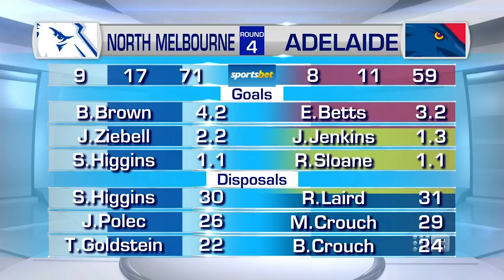Jack Ziebell on the Sunday Footy Show - Channel Nine (April 14, 2019)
Jack Ziebell made an appearance on the Sunday Footy Show following the win against Adelaide in round 4.